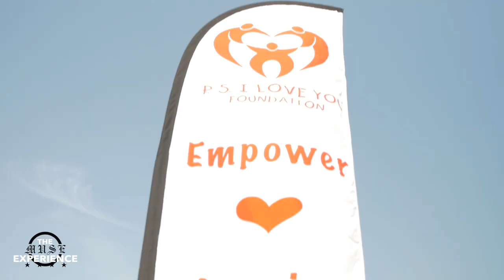Day At The Beach [P.S. I Love You Foundation] - MusEffect Community Service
Follow P.S. I Love You Foundation

Follow Our MusEffect Company Dancers

MusEffect is a Non-profit organization dedicated to raising social awareness through performance art and film.